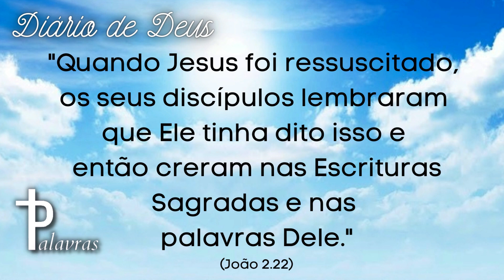Oração Do Dia | Diário De Deus | Viver